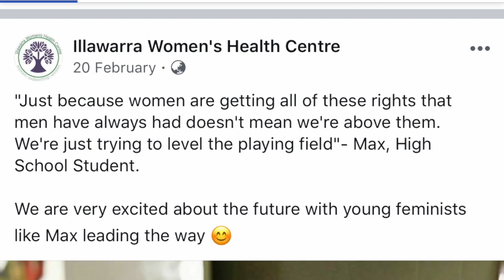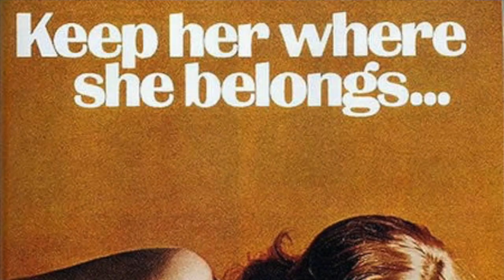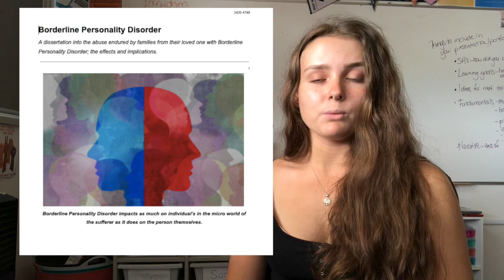Video Statement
Big Picture Graduate Video Statement